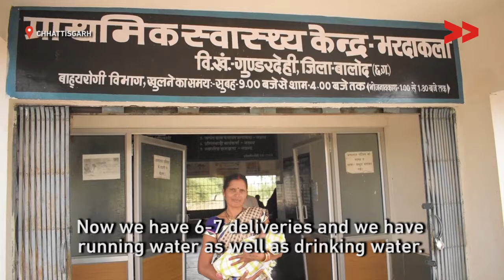Spike in Deliveries after Health Centre Gets Water Supply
Community Correspondent Bhan Sahu reports from Balod, Chhattisgarh for Video Volunteers.

The Sustainable Development Goals (SDGs) spell out the objectives and targets for a world without hunger and poverty, a world with equitable access to quality resources and a world with peace and social justice. The 17 SDGs are all interconnected, and India’s performance on one will affect the other, as Community Correspondent Bhan Sahu’s report on water availability at a rural health centre illustrates.